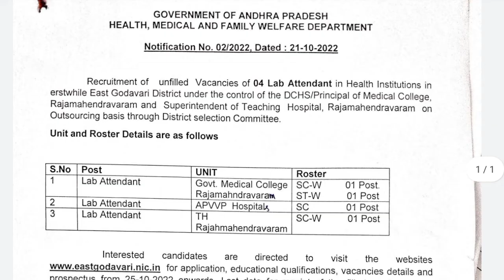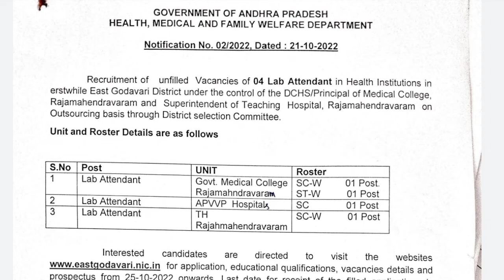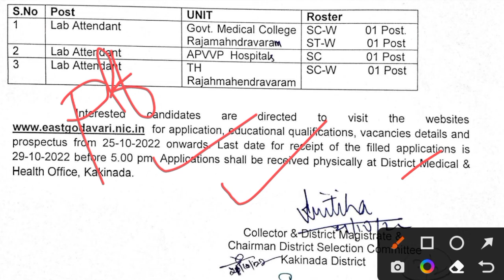ఏపీలో కొత్త ఉద్యోగాలు భర్తీ | ap latest job notification 2022 | APVVP jobs latest | thajatv